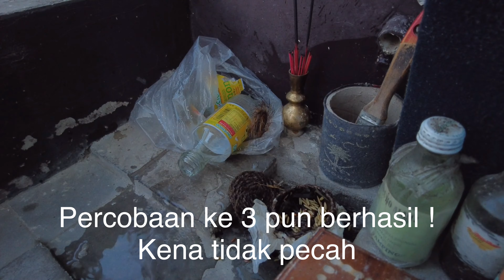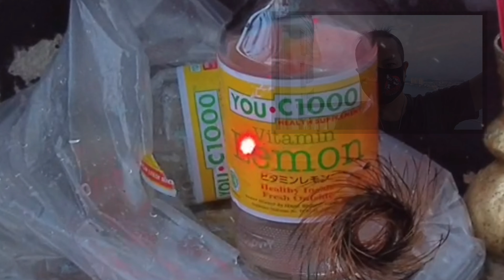RANTAI BABI ANTI TEMBAK